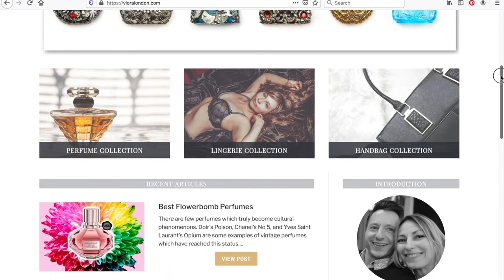6 Best Juliette Has A Gun Perfumes [Full Test]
6 Best Smelling Juliette Has A Gun Perfumes:

Today we review 6 of the best smelling Juliette Has a Gun perfumes to make your next online or in-store fragrance shopping trip that little bit easier.